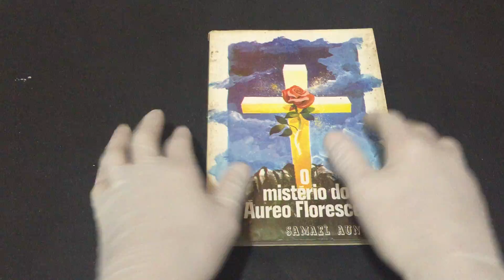IMG 6373O Mistério do Áureo Florescer